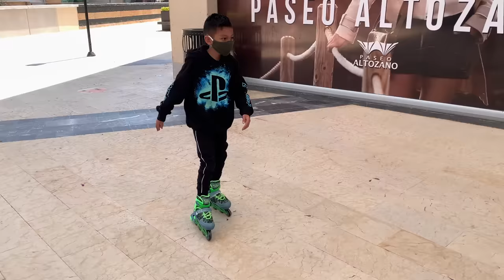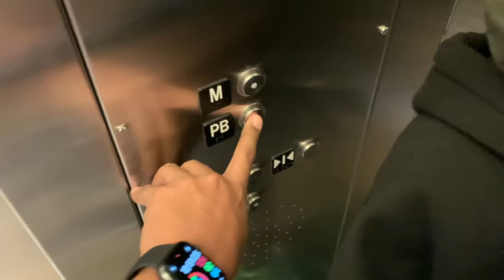LOS GUZMANCITOS APRENDEN A PATINAR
Guzmancitos Patinando, Hola Guzmancitos! Papa nos compro los patines de los Polinomios para que pudiéramos aprender a Patinar!!! están padrísimos por cierto!